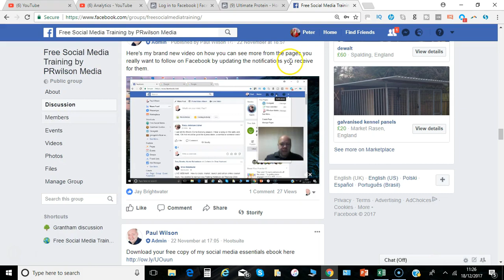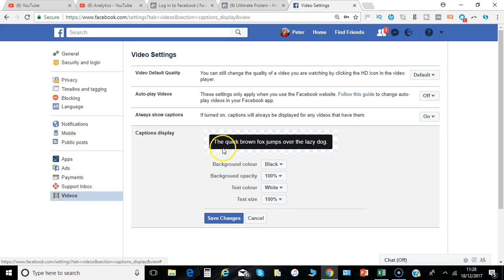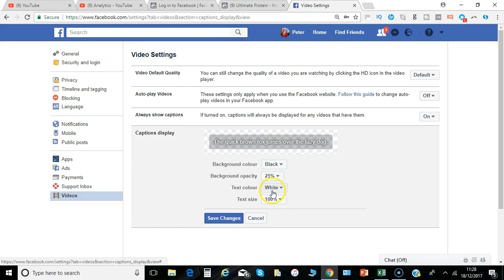How to stop autoplay Facebook videos 2018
How to turn off video autoplay on Facebook.

Hi Paul here from PRwilson Media. Now if you have been browsing through your Facebook newsfeed or even a group you are in and you come to a post that's got a video have you found it auto playing. It can be annoying, especially if you've got the sound turned up and suddenly the video kicks in. Not necessarily something you want to have to turn off and mess around with. So I'm going to show you how easy it is to stop videos automatically playing in your video settings. Here we go.

So you need to go to the top right hand corner signed in as your user profile of course and click on the dropdown and select settings. And then here at the bottom on the menu option on the left click videos.  You can change the quality of the video from whatever it's selected to HD if available, but the key one we are talking about here is the auto play videos. So it's set to on at the moment.

Not to sure, I think default depends on the situation whether it will play or not, but if you want to be very clear to Facebook you can say off. Also note the other couple of options here. There's captions if there are any captions if you do want to watch videos silently that might be an option you could turn on the captioning . Not all videos on Facebook to be fair will have captions and if they do sometimes they are automatically generated so they might not be the best thing to look at although they are quite entertaining sometimes. Finally you can just see when the captions do show up how much it fades into the background how distinct the text is. So if you have 100% it's a lot darker obviously with a black background and white text but that might cover up some of the video underneath so you can make your selections. And then , when you are ready and when you want to go back and look at videos again you say save changes. Let's go back now and have a look at that video we were looking at. Here we are at that same video and it's just got the play button. So you choose if and when you want to watch it. So that's it, that's how you turn off auto play and you can change some other settings. I'm Paul from PRwilson Media your social media personal trainer. Cheers .

Video covers

How to turn off / on autoplay videos on Facebook 2018 ]